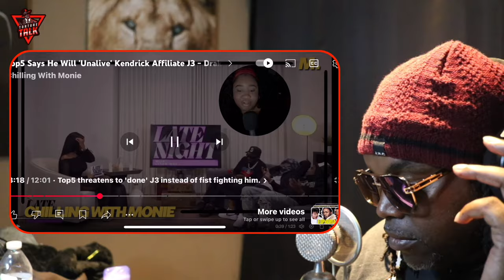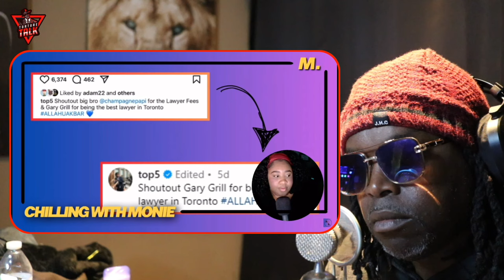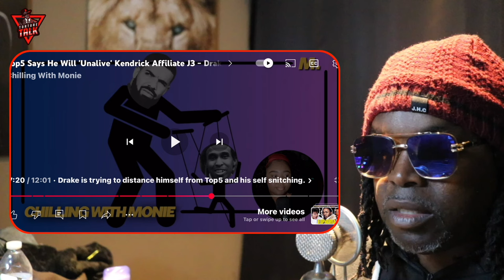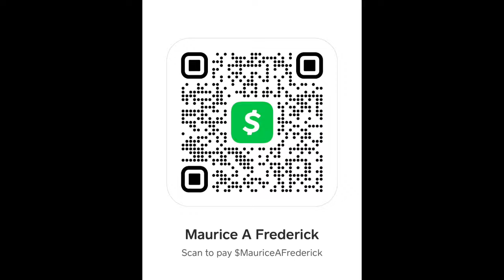⁠@ChillingWithMonie breaks down ​⁠@DrakeOfficial shooter Top5